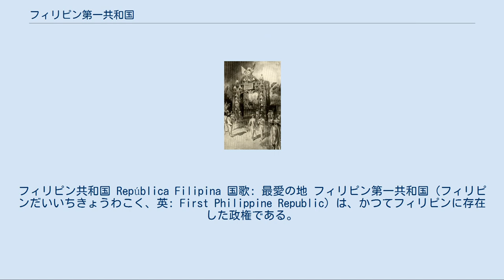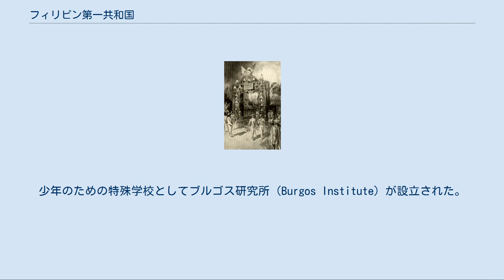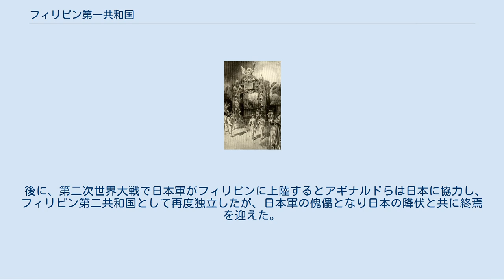フィリピン第一共和国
フィリピン独立革命_(1898年)
エミリオ・アギナルド
フィリピン共和国 República Filipina 国歌: 最愛の地 フィリピン第一共和国（フィリピンだいいちきょうわこく、英: First Philippine Republic）は、かつてフィリピンに存在した政権である。
1899年1月21日にブラカン州マロロス市で宣言されたマロロス憲法によって公式に設立し、1901年3月23日にイサベラ州パラナン市でエミリオ・アギナルドがアメリカ軍に拘束され、事実上解体されるまでの期間に存在したフィリピン政府。
当時の正式名称の訳語は「フィリピン共和国」であり、政府および議会の所在地にちなむ「マロロス共和国」という通称も知られている。
 フィリピン共和国の設立はスペイン帝国の支配に対するフィリピン独立革命の絶頂である。
1898年6月12日、フィリピン独立宣言がなされ、6月23日にフィリピン大統領エミリオ・アギナルドを首班とする革命政権が独裁支配に取って代わった。
1899年、アメリカ合衆国はフィリピン共和国を廃し、1946年に独立を付与するまで占領した（第二次世界大戦中の1943年から1945年にかけて、日本軍の強い影響下のもとフィリピン第二共和国として再独立していた時期を除く）。
 1899年のエミリオ・アギナルドの当選を飾った祝勝門 詳細は「フィリピン独立革命」を参照 フィリピン第一共和国はフィリピン独立宣言と一連のスペイン支配の崩壊を受けて設立された。
フィリピン第一共和国は1899年のマロロスのバラソアイン教会における憲法制定会議によってフィリピン議会を設けることとして、1897年7月7日のビアクナバト協定によって設立された独裁政権に取って代わった。
1899年1月1日にフィリピン議会はエミリオ・アギナルドを大統領に選出し、1月23日には大統領就任式を行った。
1899年1月21日にアギナルドとフィリピン議会の10人の代表によってフィリピン共和国は承認された。
1899年にマロロス憲法が批准されると、フィリピンリテリア大学（Universidad Literia de Filipinas）がブラカン州マロロス市に設立された。
フィリピンリテリア大学は法学、薬学、医学、公証学の講義があった。
1898年10月25日には士官学校（Academia Militar）。
少年のための特殊学校としてブルゴス研究所（Burgos Institute）が設立された。
 一方で、前年の1898年8月以降、米西戦争の過程でマニラを占領していたアメリカ軍は、共和国派（独立派）がマニラ占領に参加することを許さず、両者が対峙する二重権力状態が続いた。
 詳細は「米比戦争」を参照 フィリピン・アメリカ戦争の期間を通して緊張状態が続いた。
アギナルドと同志はアメリカ軍に抵抗するために、事実上の首都であったマロロスから撤退し、ルソン島北部の山岳地帯へと落ち延びてゲリラ戦争を展開した。
日本からも独立を支援するため志士が参加したが、武器弾薬を積んだ布引丸が沈没したことやフィリピンに潜伏していた志士たちが捕縛されるなどして失敗した。
1901年4月1日、アギナルドはアメリカ合衆国への忠誠を誓い、公式にはフィリピン第一共和国の消滅と、フィリピンがアメリカ合衆国の支配下にあることを認めた。
 後に、第二次世界大戦で日本軍がフィリピンに上陸するとアギナルドらは日本に協力し、フィリピン第二共和国として再度独立したが、日本軍の傀儡となり日本の降伏と共に終焉を迎えた。